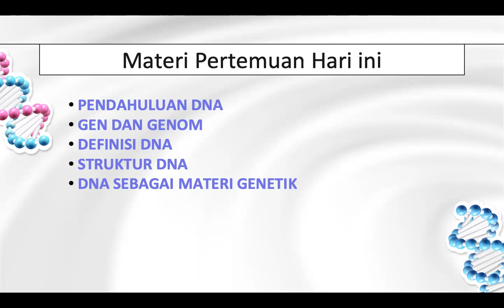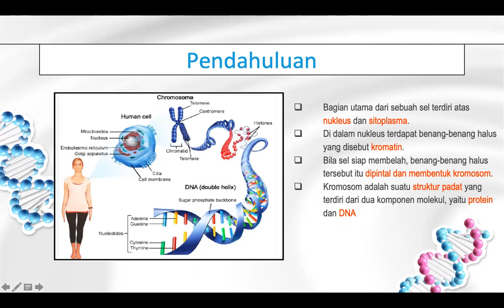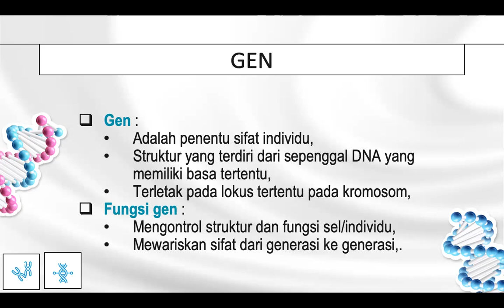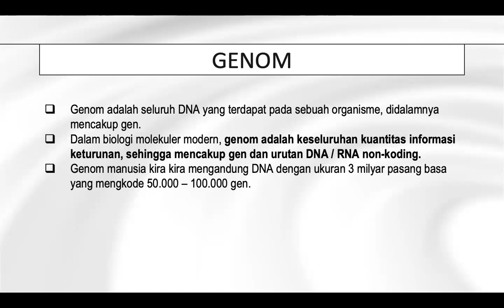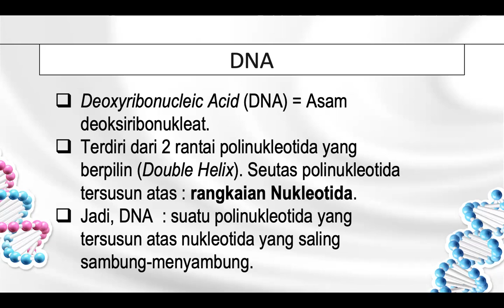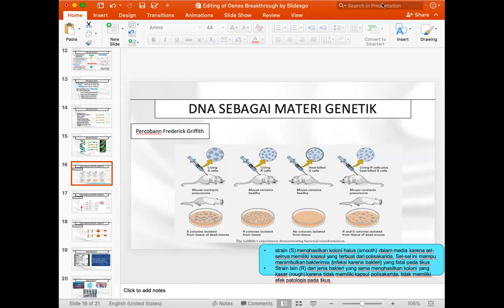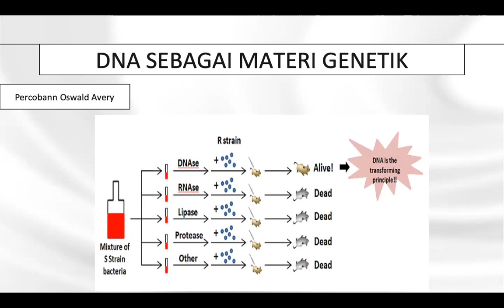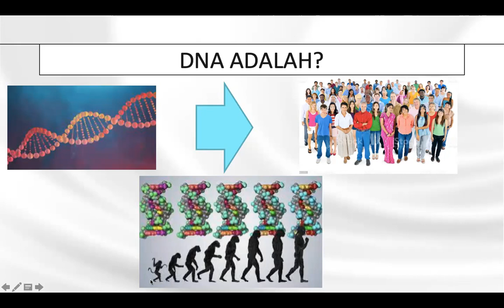DNA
Materi tentang DNA pada mahluk hidup khususnya ikan